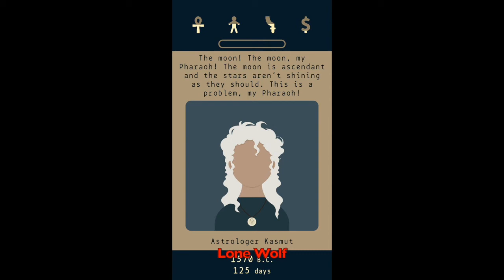Android/ios Game: Lapse 2